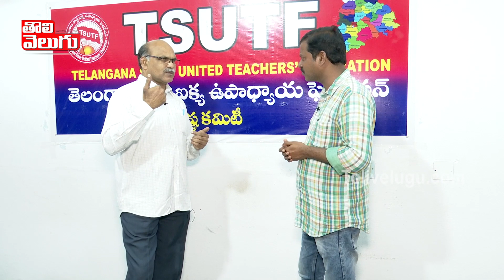ఉద్యోగులకు కూడా కుటుంబాలు ఉన్నాయ్! పట్టించుకోరా | TSUTF Ravi Latest Comments | Tolivelugu TV